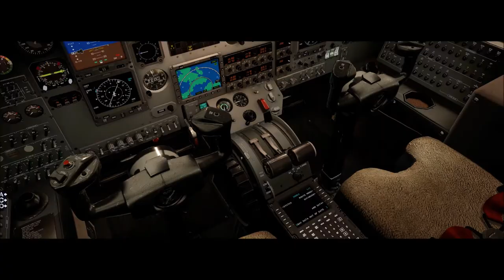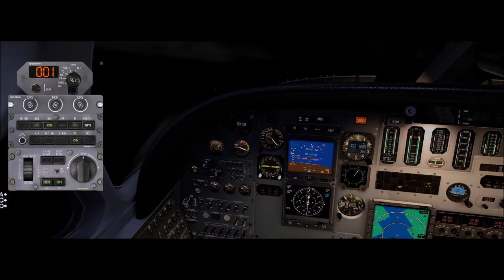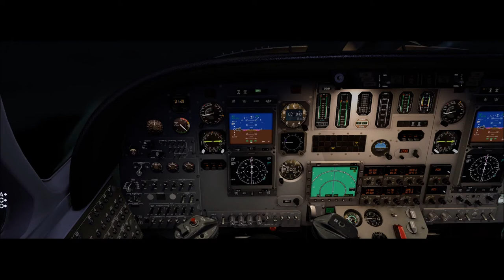X-Plane 11 #130 Cessna Citation S550 PP-ESC Florianopolis ( SBFL ) Curitiba ( SBCT )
▬▬▬▬▬▬▬▬▬ஜ۩۞۩ஜ▬▬▬▬▬▬▬▬▬▬
Mais Informações Logo a Baixo
▬▬▬▬▬▬▬▬▬ஜ۩۞۩ஜ▬▬▬▬▬▬▬▬▬▬